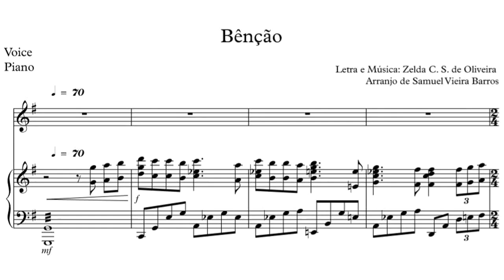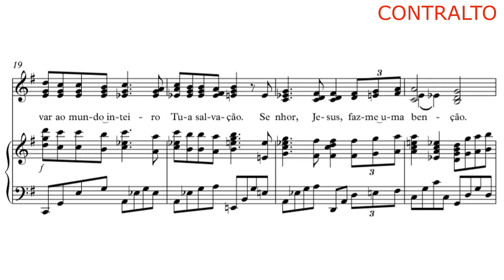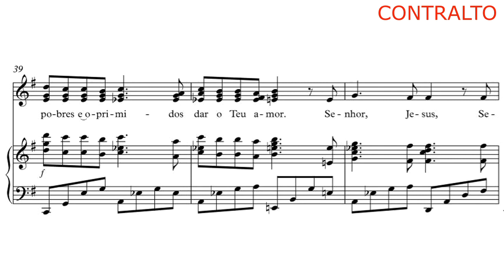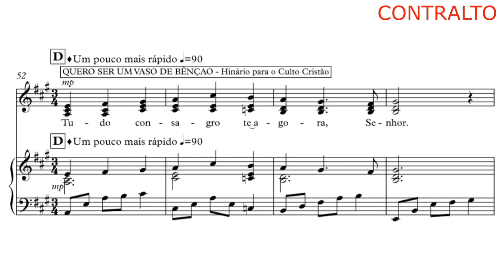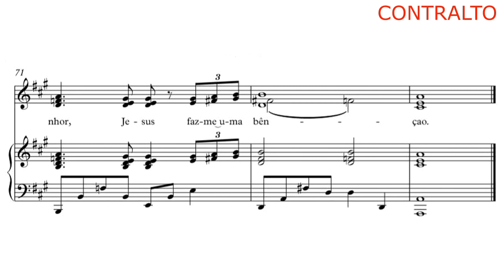VÍDEO PARTITURA - "Bênção" (CONTRALTO) - Compromisso Adoração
Arranjo: Samuel Vieira Barros
Produção Musical: Marinho Brazil
Edição de Vídeo: Samuel Vieira Barros
Piano: Samuel Vieira Barros
Vozes: Grupo Viva Voz (PIB de Curitiba)
Regente: Claudyane Almeida